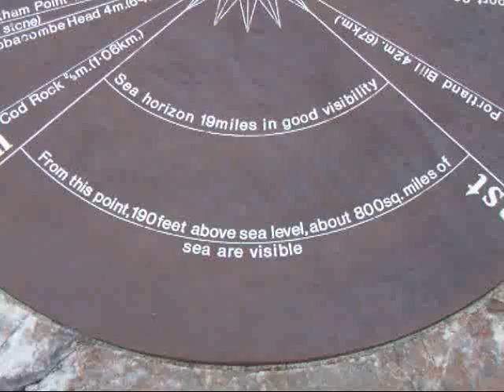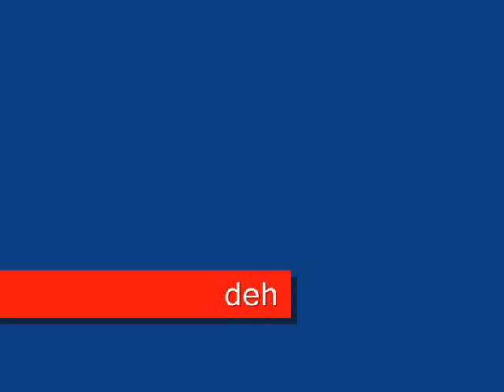Berry Head Lighthouse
The highest, smallest and deepest UK lighthouse.  Located at Berry Head near Brixton, Devon, this was filmed on a windy drizzly evening.  Lens and light now replaced with an LED.